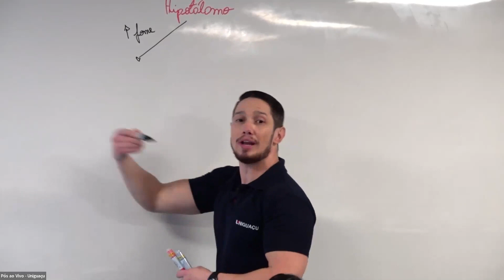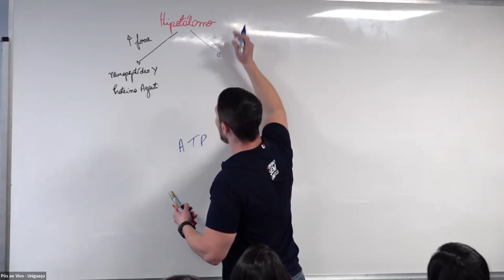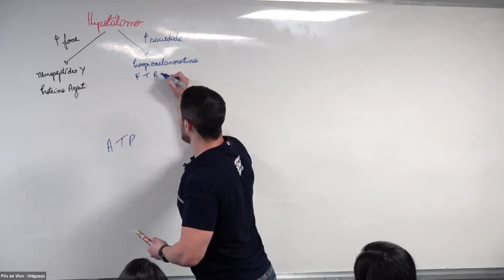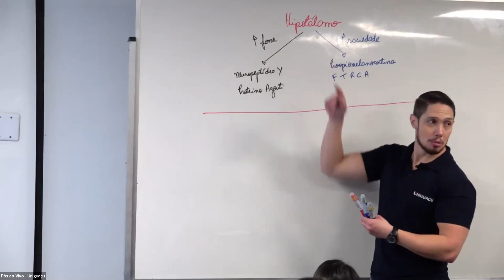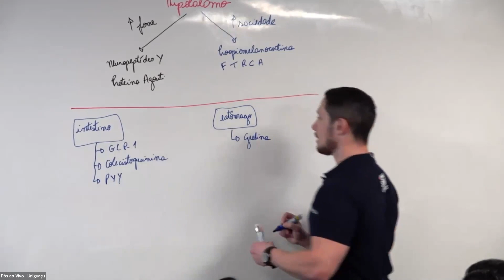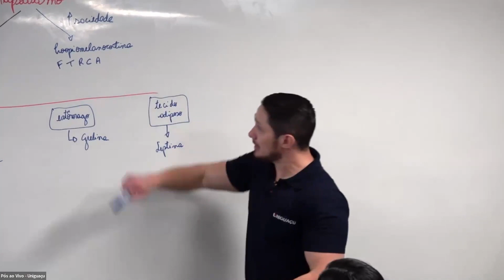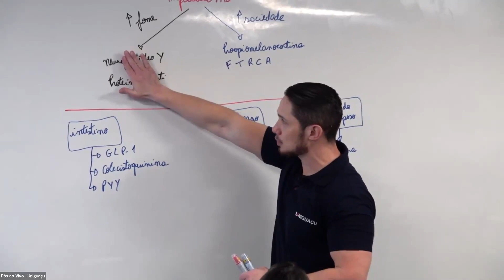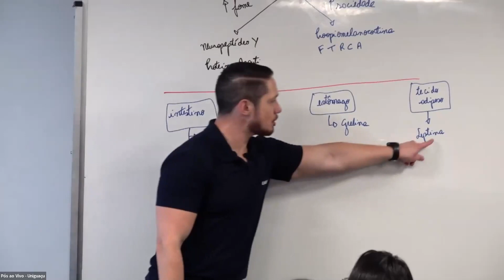Controle do apetite: mecanismos metabólicos e cognitivos - Dr. Raphael Carvalho - Faculdade UNIGUAÇU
Pós em Nutrição Esportiva e Hipertrofia